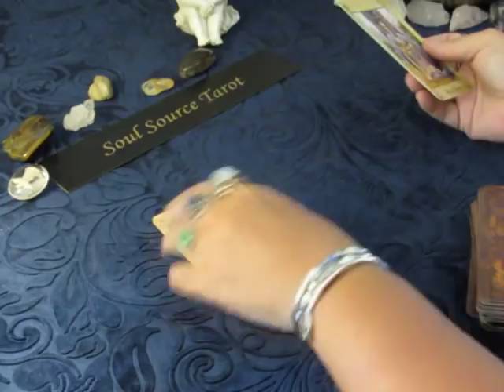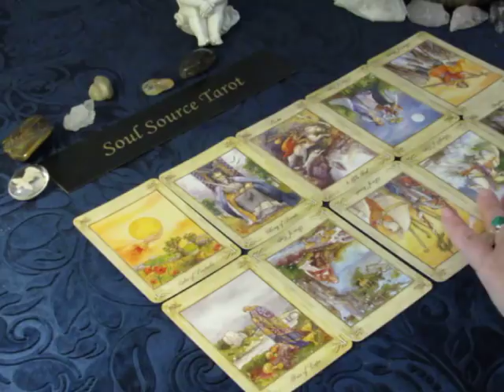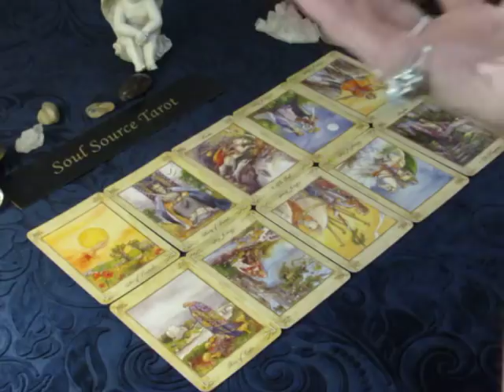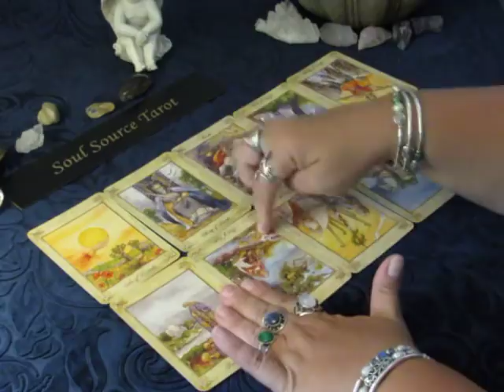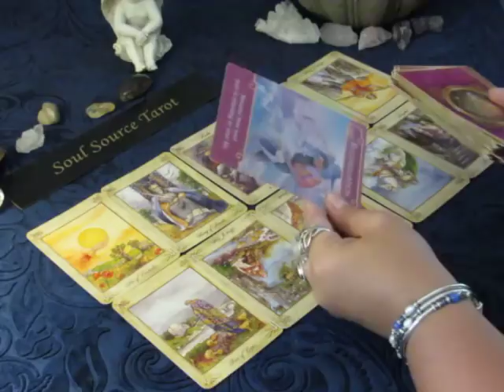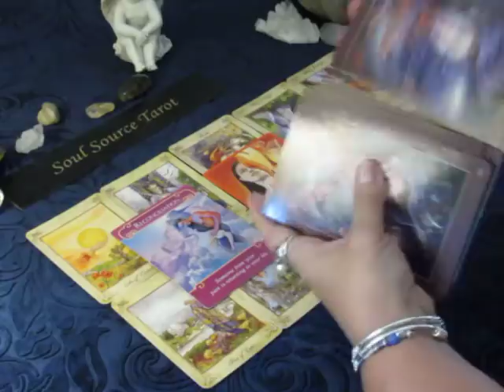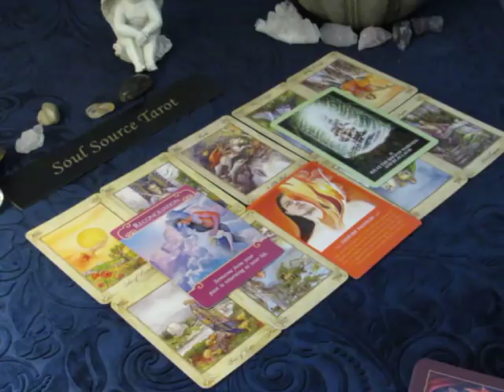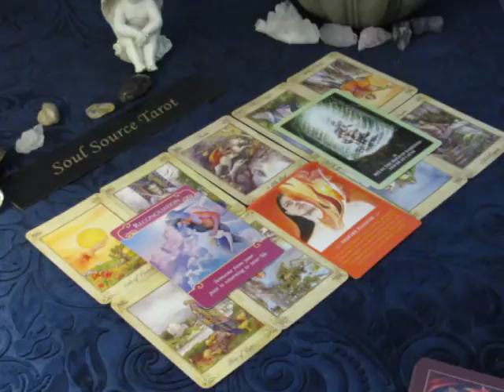~The Daily Vibe~07/07~Taking The Leap~July 7 Daily Tarot Reading